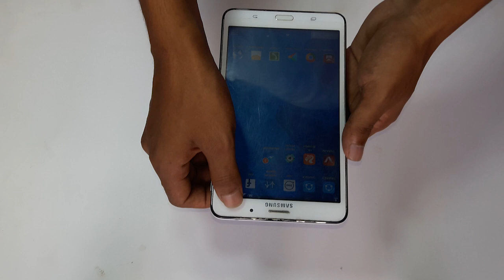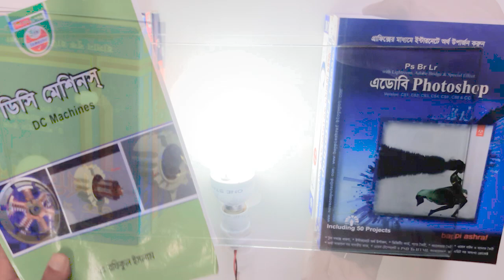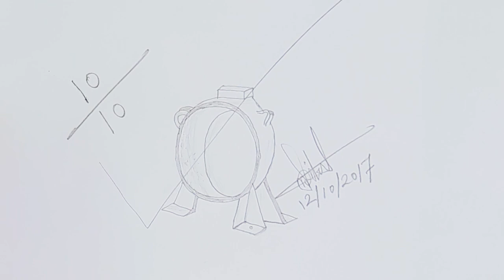Top 2 tricks to draw any picture without experience/Image drawing technique/Mr.KeenHacker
Drawing is an experience so most people cannot draw pictures.
Drawing is most important to have any people but unfortunately, most people can not do this. so I have made this video for all ages of people so that they can art or draw or trace any image easily without experience.
It is one kind of life hacks or crafting. It is a way to trace an image. It is tracing tutorial. And also children art.

★★-- we always make videos about scientific tricks, life hacks, different ways, homemade tricks, etc. This video is important for all ages of people all over the world. This tricks/ways will increase the knowledge and creativity of all the country’s people.
we always make the most attractive, amazing and new types of video for you.

.Mr.KeenHacker.

***For any suggestion or idea contact with these links